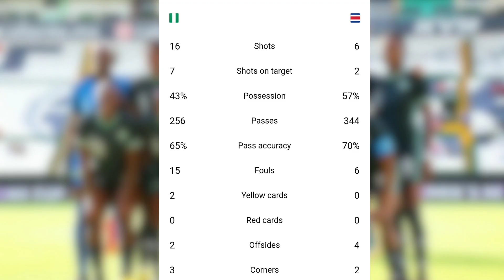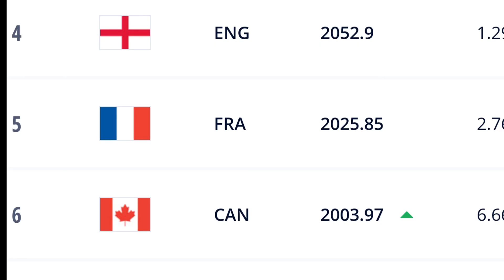Super Falcon finally won a game after poor run of games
Super Falcon defeated Costa Rica 1 goal to nil goal courtesy of Esther Okoronkwo superb finish in the half time